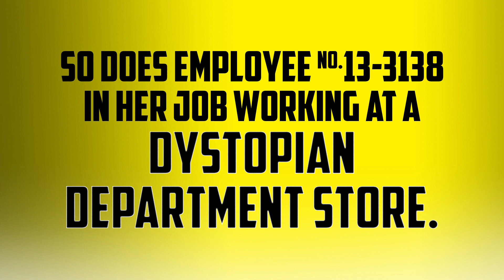"My Life with R. H. Macy" feat. Kerstin Anderson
“My Life with R.H. Macy”
From SHIRLEY JACKSON'S DEMONS
Music and Lyrics by Ryan Scott Oliver
Additional Lyrics and based on the story by Shirley Jackson

Performed by Kerstin Anderson
with (L-R) Miranda Luze, Nicole DeLuca, Lillian Andrea De León, Caitlin Doak, Adam Magnacca, Milo Marami, and Donté Wilder

At RSO: MONDAY THE 13TH at Feinstein’s/54 Below

Joshua Zecher-Ross, Music Director
David LeBlanc, Drums
Allison Seidner, Cello
Yuka Tadano, Basses
Coco Taguchi, Violin
Andrew Zinsmeister, Guitars

Orchestrations and Vocal Arrangements by Ryan Scott Oliver

Follow @ryanscottoliver on Instagram